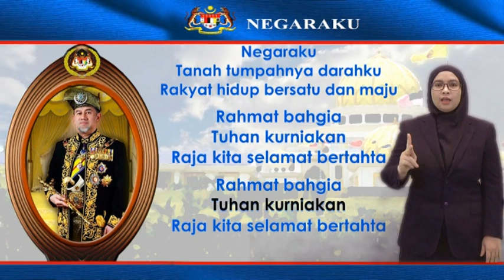Bangsa Johor & NegaraKu